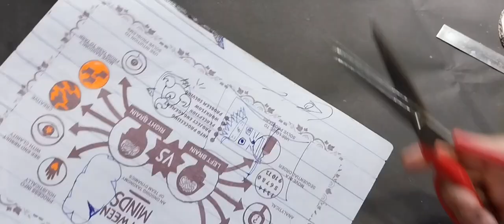how to make a flower basket from paper DIY craft home decor 😍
flower basket making from thick paper DIY home decor craft youtube video